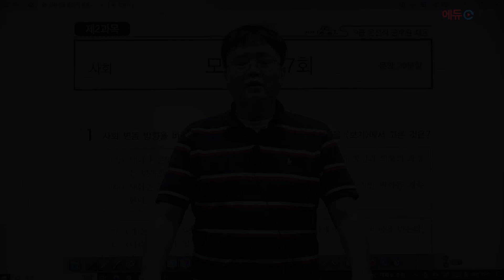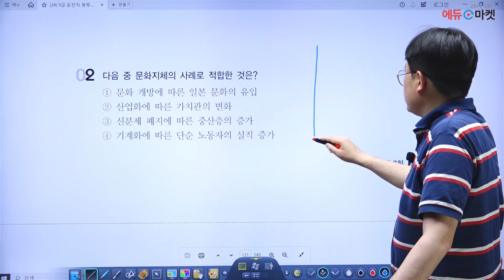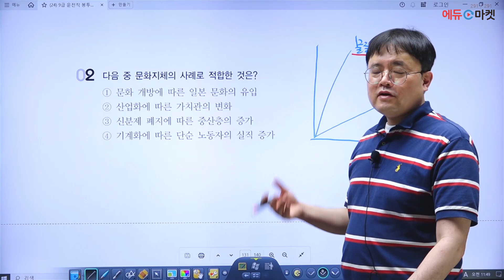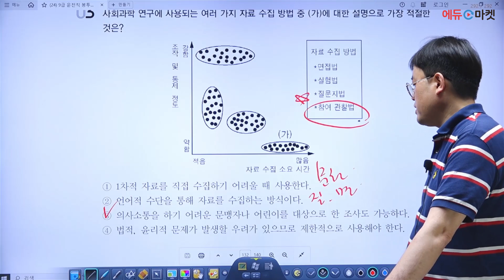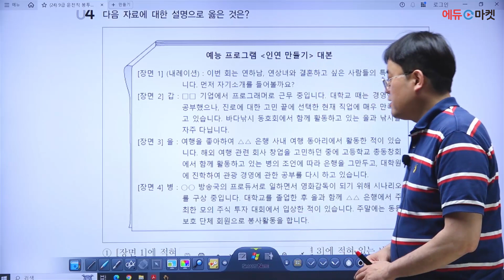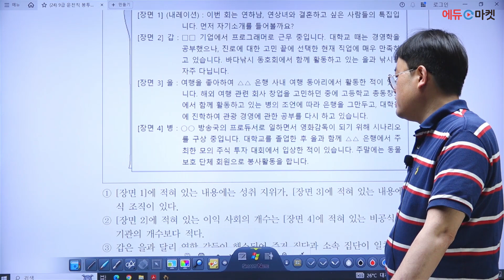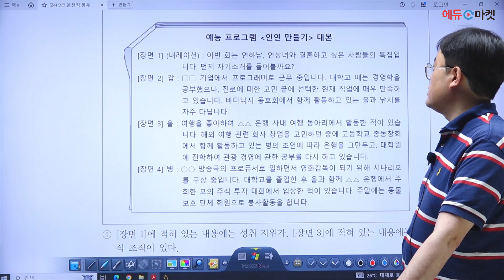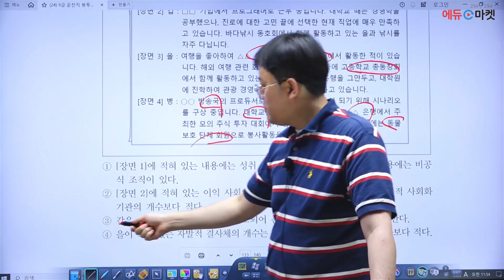운전직 공무원 사회 FINAL 봉투모의고사 🚐📗 | 김현철쌤의 제7회 사회 FINAL 모의고사 [에듀마켓]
2024 운전직 시험대비 사회 강의를 담당하시는 김현철 교수님!
제7회 사회 FINAL 모의고사 샘플강의 영상입니다.

감사합니다! 🙇🏻‍♂